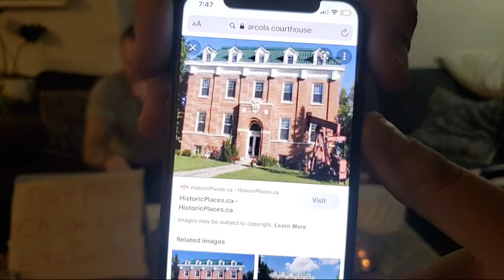MICK BURKE IS THE WINNER!!! EMAIL US OR MESSAGE US ON INSTAGRAM!!!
Camera Light
Spirit box
Ouija board
Big light
Go Pro
JBL speaker
Saramonic mics
Reactor Flashlight

We'll be doing a huge giveaway of all of our gear once we start our Patreon and one of the lucky patrons will receive all of the gear we use now that includes cameras, spirit box, ouija board, and more.